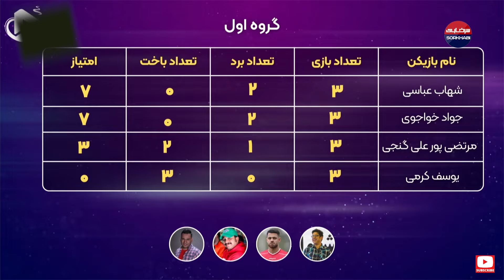لیگ فیفای کافه بازی 1403 با شهاب عباسی و یوسف کرمی - قسمت 11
رقابت جذاب بین یوسف کرمی و شهاب عباسی در قسمت پنجم کافه بازی جدید

برنامه «کافه بازی» که یکی از برنامه‌های در حوزه علم و فناوری است، قصد دارد به پوشش تصویری لیگ بازی‌های الکترونیک و ویدئویی که با نام «جشنواره بازی‌های الکترونیکی شهر من» و با حضور مردم و هنرمندان در پارک لاله تهران برگزار می‌شود، بپردازد.

این برنامه در هر قسمت، میزبان شرکت کنندگانی جوان و همچنین هنرمندان سینما و تلویزیون است تا رقابتی را به نمایش بگذارد و لحظاتی برای مخاطبان رقم بزند.